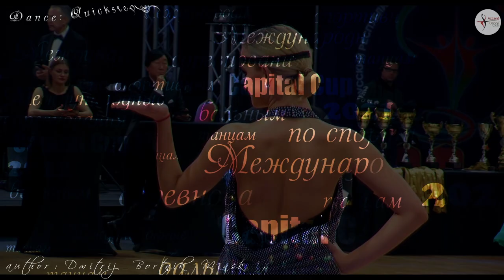☂Молодежь 2 (до 21 года)(Open) Quickstep(Q) ПолуФинал ST(5) Capital Cup Minsk – 2021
Capital Cup Minsk – 2021 Международные соревнования по спортивным бальным танцам
дата проведения: 16-17 октября 2021 года
Организаторы:
ОО «Городская федерация спортивных танцев»
Главное управление спорта и туризма Мингорисполкома
г. Минск, проспект Победителей, 20
Всего зарегистрировано: 478 пар и 179 соло (уникальных - 236 пар и 149 соло)

☂Couple №174: Милёхин Матвей"А" и Харченко Полина"А"
(Club: Акцент, г. Заславль, Беларусь)
Trainer (s): Подкас Сергей Александрович и Подкас Анастасия Валерьевна